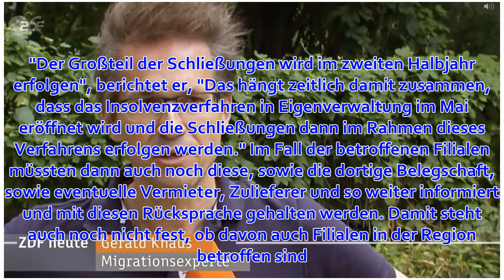Gerry Weber-Filialschließungen auch in der Region?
vor 1 Stunde aktualisiert: 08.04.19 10:17Unternehmen äußert sichRosenheim/Waldkraiburg/Neuötting - Nach dem Insolvenzantrag sollen zahlreiche Geschäfte von Gerry Weber in Deutschland schließen. Wir haben nachgefragt, ob auch Filialen in der Region betroffe...